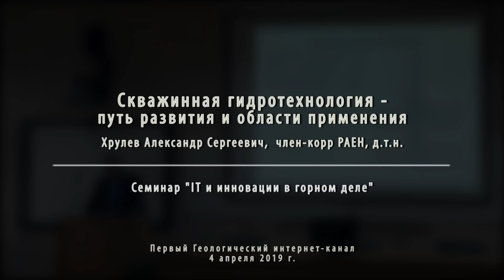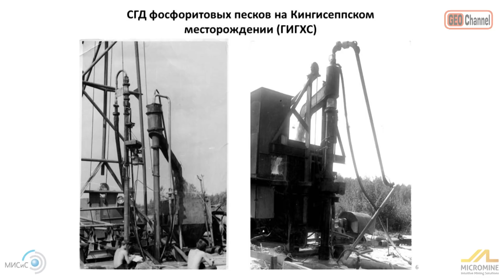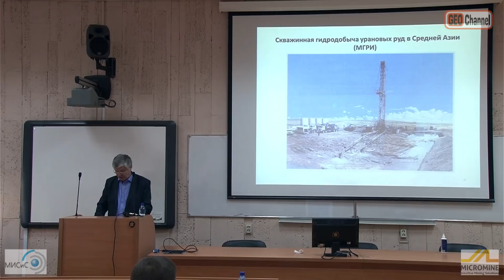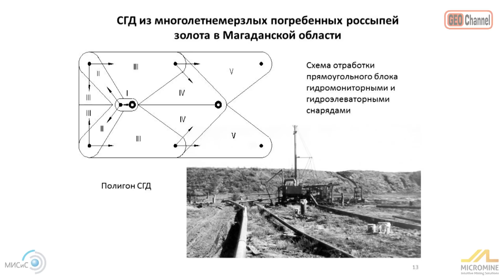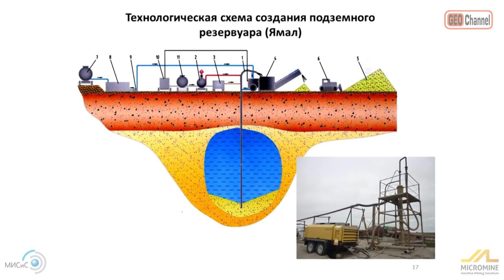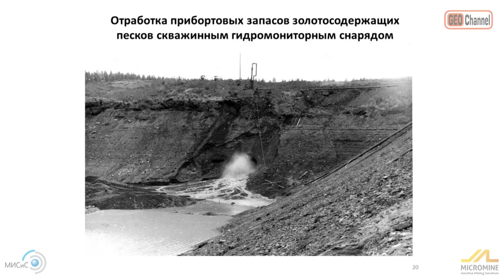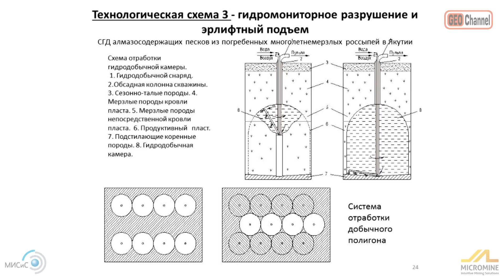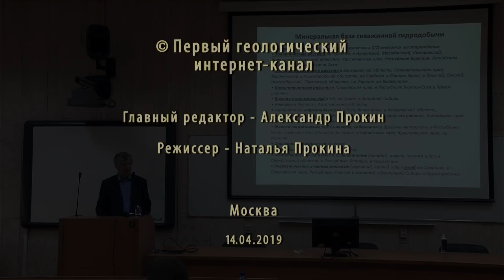Скважинная гидротехнология - путь развития и области применения. Хрулев Александр Сергеевич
Скважинная гидротехнология - путь развития и области применения.
Хрулев Александр Сергеевич, член-корр.РАЕН, д.т.н.
Выступление на семинаре "IT и инновации в горном деле" Горный институт НИТУ МИСиС, 4 апреля 2019 г.

В ролике использованы музыкальные композиции:
- Fiend (Sting), исполнитель - Jingle Punks